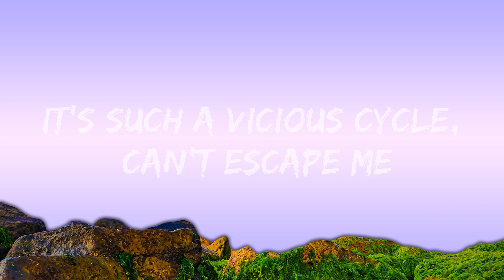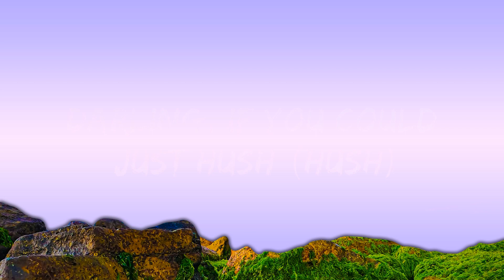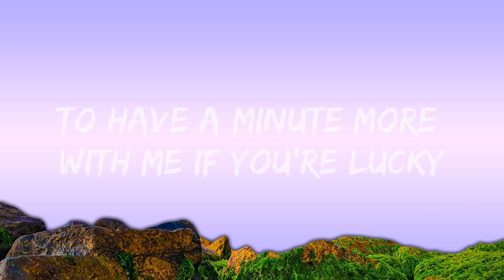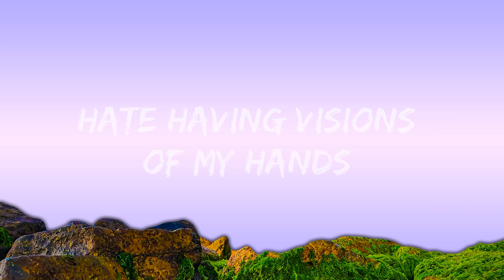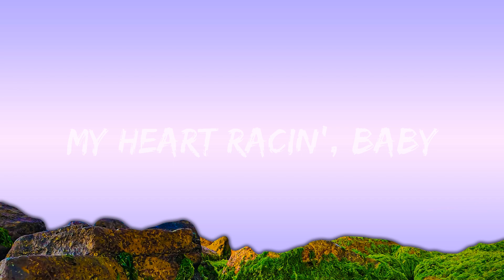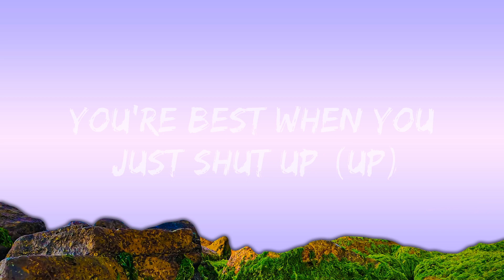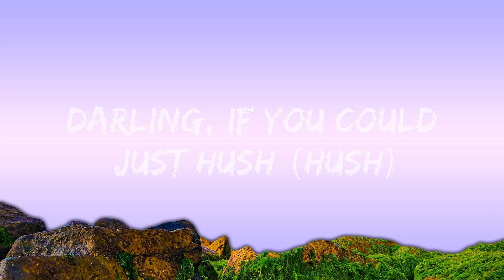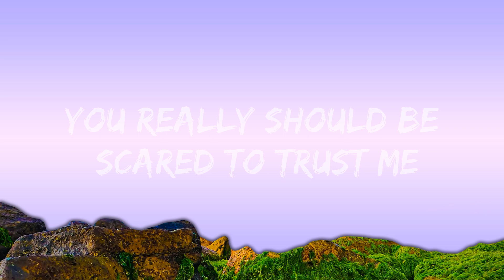Ari Abdul - HUSH (Speed) Lyrics |25min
​🎧 Ari Abdul - HUSH (Speed) Lyrics

🎤 Lyrics: Ari Abdul - HUSH (Speed)
Lately, I've been watching you for a while
Pretty daydream, crazy
It's such a vicious cycle, can't escape me
Can you see behind my smile? My heart racin', baby
You really should be scared to trust me
Don't worry, this won't hurt
Darling, if you could just hush (hush)
Your mouth's been movin' too much (much)
And I can't sleep, the voices in my head, they keep me up
You're best when you just shut up (up)
Hate having visions of my hands washing away your blood
Lovely, you should be put on a leash, it's a luxury (honey)
To have a minute more with me if you're lucky
Gotta haunt you peacefully
And keep you company, keep you company
Darling, if you could just hush (mush)
Ha-ha-ah, ha-ha-ah
Ha-ha-ah, ha-ha-ah
Darling, if you could just hush